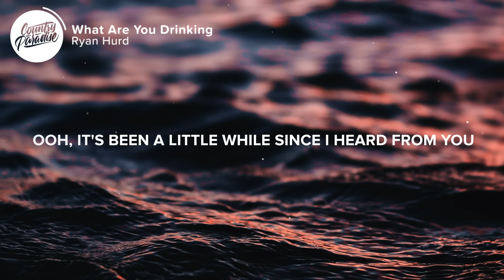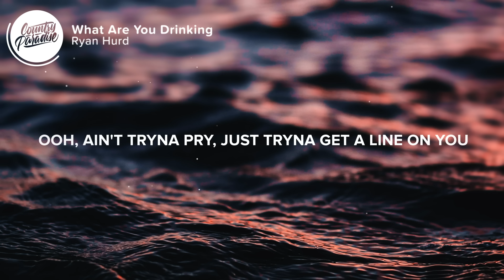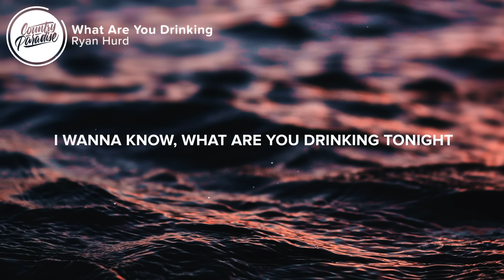Ryan Hurd - What Are You Drinking (Lyrics)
⏬ Download or stream Ryan Hurd - What Are You Drinking from his new debut album 'Pelago'

⚡️ Are you heartbroke, are you doing fine?

🎤 Lyrics: Ryan Hurd - What Are You Drinking

[Verse 1]
Is it a scotch on the rocks with a record on
Coming down off a long day
Is there sugar on your lips
Baby tell me, is there vodka in your lemonade
Ooh, it's been a little while since I heard from you
And I was just wondering

[Chorus]
Are you sipping on red wine
You thinking 'bout old times
Is it a straight tequila night
Or a beer with the girls in a downtown dive
Are you raising up champagne
Is there a tear in your Tanqueray
Are you heartbroke
Are you doing fine
I wanna know
What are you drinking tonight

[Verse 2]
Are you sitting by yourself in an old hotel bar
Looking beautiful
Are you trying something new with a stranger in a booth
Or sticking to the usual
Ooh, ain't tryna pry, just tryna get a line on you

[Bridge]
I wanna know, I wanna know what
I wanna know what you're drinking tonight
Is there one last shot before you go to bed
Is there a little bit of change your mind

[Chorus]
In that glass of red wine
Thinking 'bout old times
Are you heartbroke
I wanna know
Yeah

Songwriters: Aaron Eshuis, Andrew Albert, Ryan Hurd, and Troy Cartwright
Producer: Aaron Eshuis

👨‍💻 If you like "Ryan Hurd - What Are You Drinking" check out these other tracks:

- Ryan Hurd - Tab with My Name on It
- Chase Bryant - Even Now (Lyrics)
- Jon Langston - Try Missing You (Lyrics)
- Parker McCollum - To Be Loved by You (Lyrics)
- Ryan Hurd - What If I Never Get Over You (Lyrics)

Picture credit
📷 dominik hofbauer

👩‍💻 Share Ryan Hurd - What Are You Drinking with your friends!